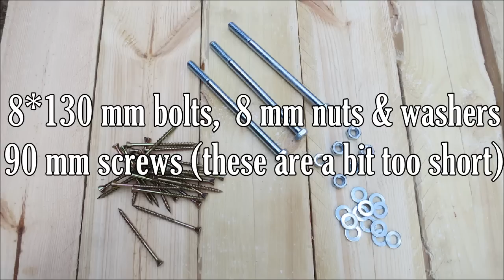DIY Folding Sawbuck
How to easily build a sturdy and folding sawbuck for less than 20 € or $. Takes about 1-2 hours to complete.

Sizes and measures in imperial units:
- 10 pieces of 4 ft lumber boards, I used 2x4's.
- Three 5 inch 5/16 bolts
- 5/16 washers
- 5/16 nuts
- 3½ inch outdoor screws (I used bit too short screws which I changed later)
- Measure 29 inches from the long end of the diagonal edge.
- Drill 5/16 inch hole in the middle of the 29 inch marks.
- Measure 28.5 inches from the long end of the diagonal edge.